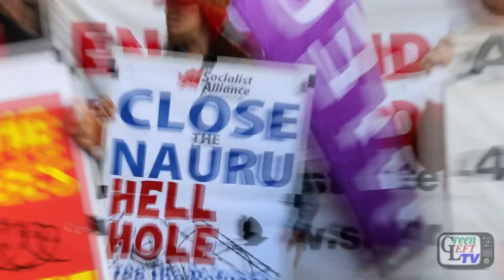World Refugee Day rally: 'we can change the world'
World Refugee Day rally in Perth featuring Junkadelic and speakers from the Tamil, Hazara and Palestinian communities.